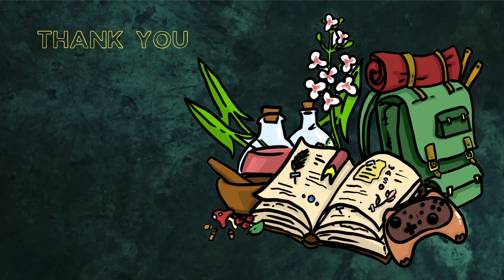Chapter Thirty Nine – The A-Frame Upgrades | Let’s Play Bear and Breakfast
Hello Flowers! Thank you for being so patient with me while I was away. I actually recorded this over a month ago but didn't have time to edit it before some life events happened, followed by covid and me being out of commission for some time. You're all so wonderful and kind! This is just a fun hobby for me, I am definitely not a professional and I don't make any money from the videos, but I'm always happy when people say they enjoy them and look forward to more. I will try to post more consistently when I'm able!